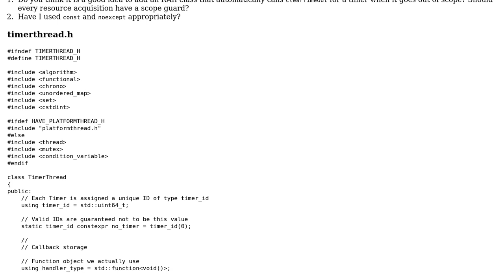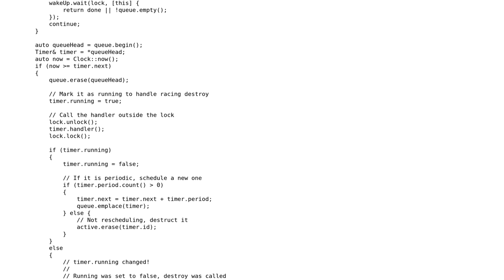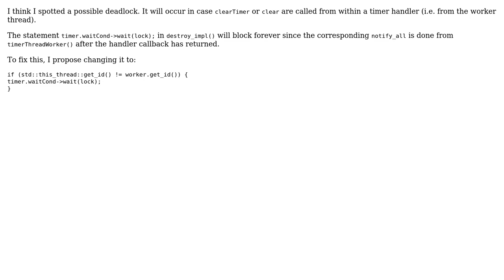Code Review: Portable periodic/one-shot timer thread - follow-up (2 Solutions!!)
Code Review: Portable periodic/one-shot timer thread - follow-up

With thanks & praise to God, and with thanks to the many people who have made this project possible! | Content (except music & images) licensed under CC BY-SA | Music | Images & others | With thanks to user wetzeld user Jamal user gcamp user doug65536 and the Stack Exchange Network Trademarks are property of their respective owners. You are responsible for your own actions.